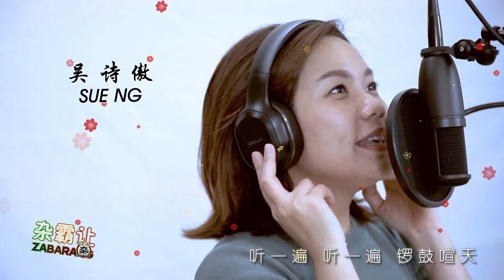数一数·录音室版本·Zabarang Network（杂霸让·金鼠贺岁2020）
Studio Version

杂霸让·金鼠贺岁2020·哈密鼠都胜往年

数一数

刘国平     陈芷葶     区景亮     吴诗傲

作词：范维钧
作曲：李家玮
编曲：Mangroove Band

看一遍 看一遍 梅花园
春天悄悄到人间

每个人喜悦笑面
福气围绕在身边
真是一个好季节

听一遍 听一遍 锣鼓喧天
七个隆冬庆团圆

好预兆都出现
小朋友露笑颜

新的一年 再创经典
愿望都能实现

金银财宝 数一数
天天快乐 神仙眷顾
不再无助 拨开迷雾
眼前美景 让人更满足

线上祝福 数一数
知足常乐 值得欢呼
条条大路 通往幸福
踏出人生 愉快脚步

家家户户 迎春接福
数一数二 非常满足

鼎力支持 Best Supported by:
Hup Soon Ipoh Foods Sdn Bhd
Waikiki Travel & Tours
Chang Jiang International Sdn Bhd

数一数·Zabarang Network（杂霸让·金鼠贺岁2020）MV – 1080高清下载

“杂霸让” 集合了资讯分享、休闲娱乐、网络商店、灵异玄学等专页，如: 杂霸让、杂霸店、杂到爆、寻游记、吃得开、食环食、金牌厨艺、游戏王、钓鱼狼、幕后故事、黑白看世界、交通汇、穿云箭、房地集、爱心工兵团。
杂霸让
百分百原创，杂霸让出品。与大家分享我们的作品与活动。
杂霸店
杂霸让诚意推出自营网购，店主为您提供好品质的商品，让你足不出户也能做个精明的购物达人。
杂到爆
资讯大平台。资讯无界限，综合各类资讯，一定有你关注的。
寻游记
挖掘与分享一些不为人知的私房景点，也介绍本土美景，让大家成为旅行达人。
食环食
民以食为天，寻找古早味或尝试时尚新味蕾是我们的任务。吃货还等什么呢？
金牌厨艺
你是否有过厨师梦吗 ？金牌厨师一一为你介绍厨艺，菜式，料理，食谱。
游戏王
让我们一起High翻天，不过游戏是健康的。
钓鱼狼
姜太公钓鱼？钓鱼是我们的最爱，当然是主动出击的！你准备好了吗？
幕后故事
各行各业的背后，是谁撑起了这片天？背后的故事由来无人知？今天就为你揭开迷雾。
黑白看世界
阴阳两界大揭秘，灵异就在你左右，胆小者慎进！
交通汇
你是交通爆料达人？加入我们，一起掌握最新交通讯息，出行没障碍。
穿云箭
治安不靖，自救为上。穿云箭提倡大家守望相助，警民密切合作，凝聚民间力量，共同守护家园，
房地集
无论是初哥还是投资达人，房地产最新资讯和实用手册是你不可少的法宝。
爱心工兵团
我们关心社会弱势，我们是慈善义工，献出我们的微小的力量，汇成大力量。慈善义工团需要你！
杂霸市
杂霸让市场，做个买卖达人，让我们分享更方便，更准确，更快速，更便宜的买卖市场
Aien Vlog
Aien Wong@杂霸让日志